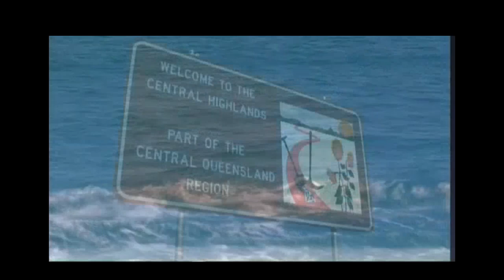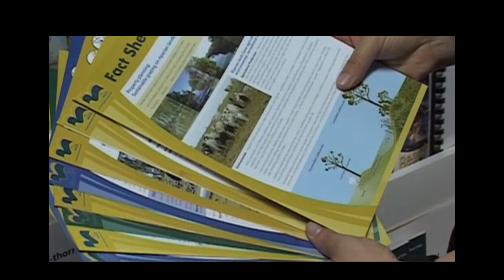The Fitzroy Basin: Heart of Queensland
The Fitzroy Basin is the second largest river system draining to Australia's east coast. It is a large and diverse area with beautiful landscapes, productive agricultural land, and unique plants and animals. The basin includes more than 20,000km of waterways that drain the iconic Great Barrier Reef. Grazing is a major land use, and the city of Rockhampton is known as Australia's beef capital.